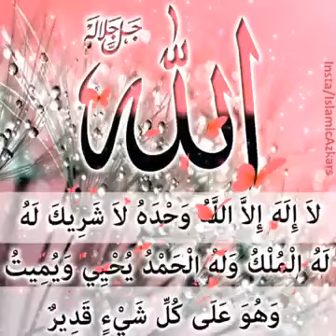La ilaha illAllah wahdahu la sharika lahu, lahul-mulk wa lahul-hamd Yuhi wa Yumeet, wa huwa Ala.....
*Bismilahirrahmanirraheem*

✦  *Sirf 10 baar padhne se 100 Gulam Aazad karne ka sawab aur. *
*لاَ إِلَهَ إِلاَّ اللَّهُ وَحْدَهُ لاَ شَرِيكَ لَهُ لَهُ الْمُلْكُ وَلَهُ الْحَمْدُ يُحْيِي وَيُمِيتُ وَهُوَ عَلَى كُلِّ شَيْءٍ قَدِيرٌ*

✦ La ilaha illAllah wahdahu la sharika lahu, lahul-mulk wa lahul-hamd Yuhi wa Yumeet, wa huwa Ala kulli shayin qadir

✦ Tarjumah : Allah ke siwa koi sachch mabud nahi hai wo akela hai aur uska koi sharik nahi , usee ke liye baadshahat hai aur usee ke liye tarif hai wo hi zinda karta hai aur wa hi maarta hai aur wo har cheez par qadir hai

✦  Hadith  :  Rasool-Allah Sal-Allahu Alaihi wasallam ne farmaya jis shakhs ne subah ke waqt 10 martaba ye kalimat padhe to Allah subhanahu ek martaba kahne se 10 nekiya likh dega , 10 burayeeya mita dega , aur uske 10 darjat buland kiye jayenge , aur ye kalimat uske liye 10 gardane (gulam) aazad karne ke barabar hoga (10 baar kahne se ye ajar 10 guna ho jayega) aur din ke shuru se lekar aakhir tak ye uska hathyar honge aur us din koi shakhs aisa amal nahi karega jo un kalimat se badh kar ho agar wo sham ke waqt ye kalimat padhe to bhi utna hi sawab hai
Al-Silsila-tus-Sahiha-2967-Hasan

Note : Ye sawab har ek martaba kahne se milega isliye jo 10 martaba kahega uska sawab10 guna ho jayega yani 100 gulam aazad karne ka sawab milega